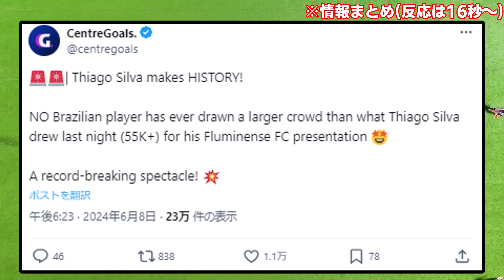【偉人】チアゴシウバ、ファンが多すぎて歴史的記録を樹立してしまうwwwwwwwww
凄いなこの人は